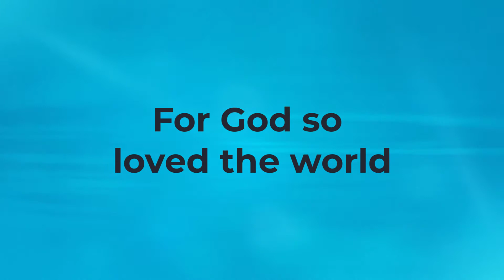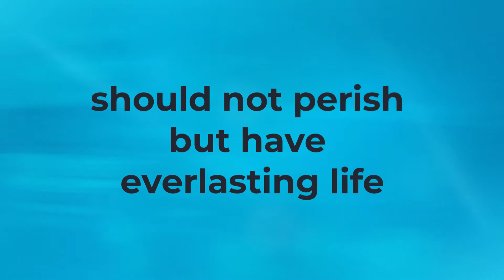For God So Loved the World John 3 Verse 16